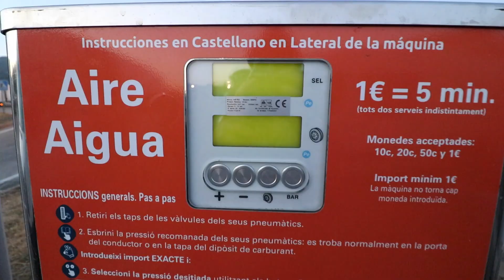Festival Le Grand Unisson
El Muyaconsejo de la semana: cuando salgas de gira ITV al día y revisa la presión de las ruedas! 🚐
Gran finde en Orleans en el festival Le Grand Unisson!